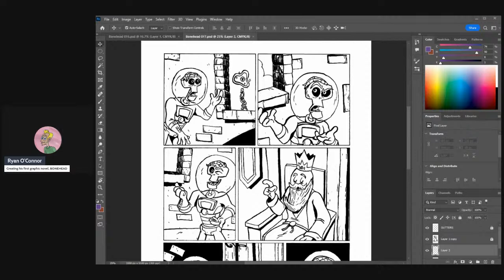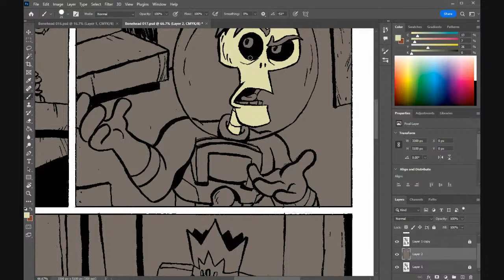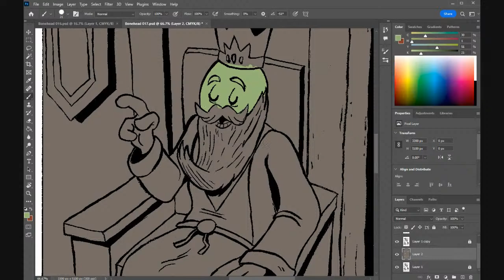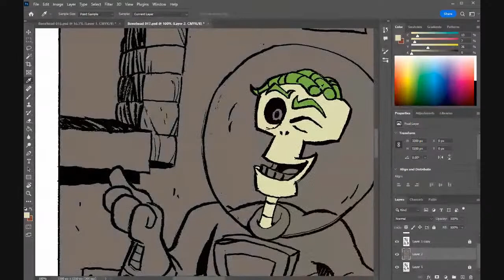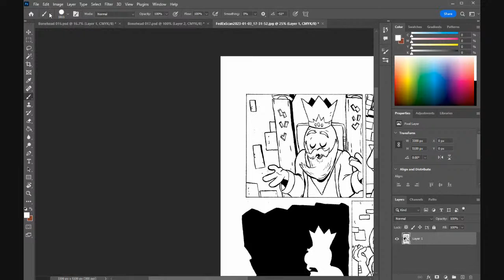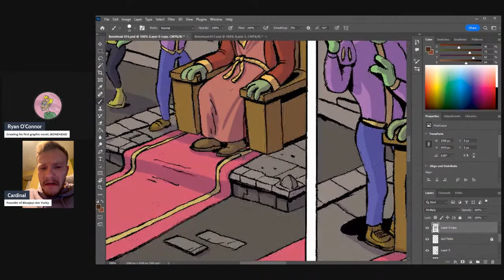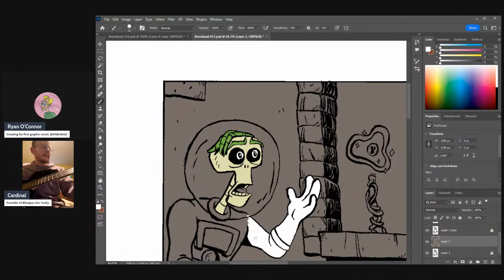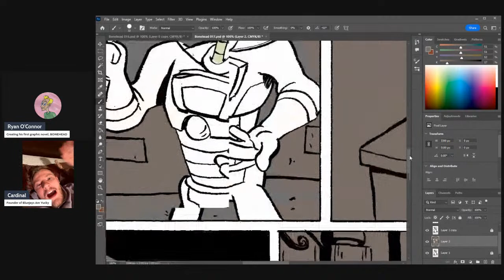Ink The Book Show: Absolutely Uncool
Ryan O'Connor is inking his first graphic novel called Bonehead.

For social media links, merchandise, and cartoons click here!